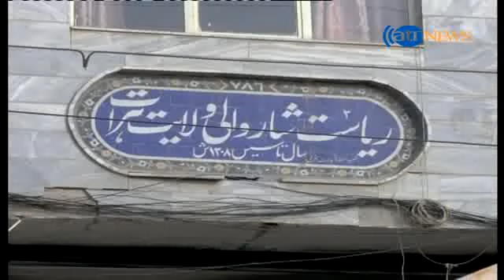پارک فرهنگ شهر هرات در آینده نزدیک به گونه ای اساسی و معیاری ساخته خواهد شد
پارک فرهنگ شهر هرات در آینده نزدیک به گونه ای اساسی و معیاری ساخته خواهد شد. مسوولان شهرداری این ولایت می گویند یک تن از بازرگانان هرات وعده کرده است که این پارک و چوک آن را به گونه اساسی می سازد. سرپرست شهرداری هرات می گوید در قسمت بازسازی حدود صد دربند دوکان این اداره از سوی شهرداری روی دست گرفته شده است. این دوکان ها حدود صد سال پیش ساخته شده است که فعلا فرسوده هستند.